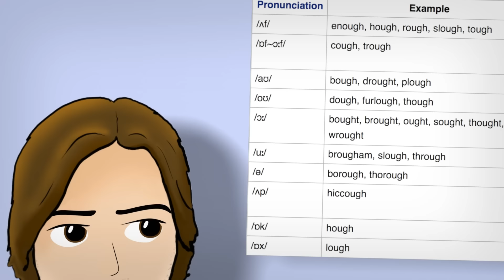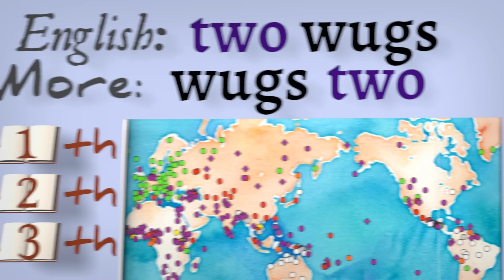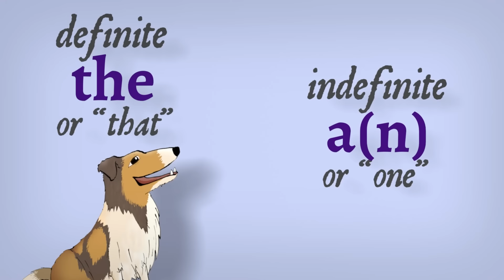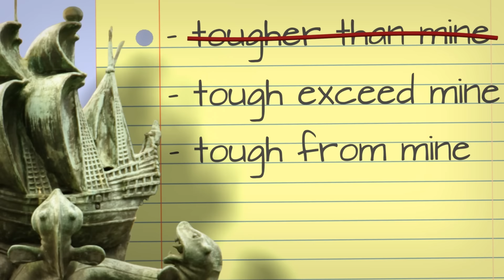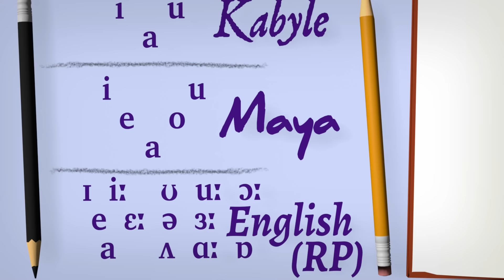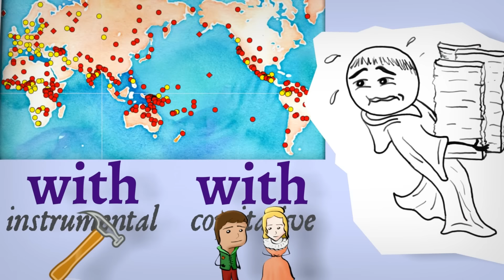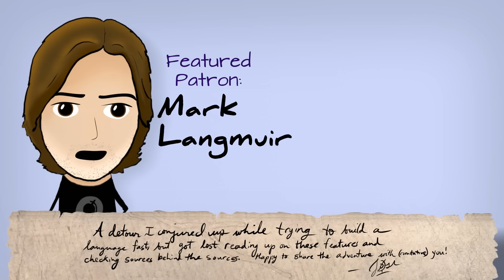What English does - but most languages can't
English has unusual linguistic features most other languages don't! These skills really make English unique compared to other languages around the world.

~ Briefly ~

The second of two fun, experimental takes on features English lacks and has. Part one lives here:

Last time we met skills English is missing compared to other languages, now it's time for what it does have:

- (its spelling system)
- suppletive ordinals
- obligatory plurals
- definite and indefinite articles
- possession with "have"
- perfect with "have"
- passive voice
- asymmetric noun-pronoun alignment
- particle comparative with "than"
- interdental fricatives
- rhotics
- r-colored vowels (ahem, "coloured")
- nounless adjectives with "one"

~ Credits ~

Art, narration and animation by Josh from NativLang.

My doc full of sources for claims and credits for music, sfx, fonts and images: